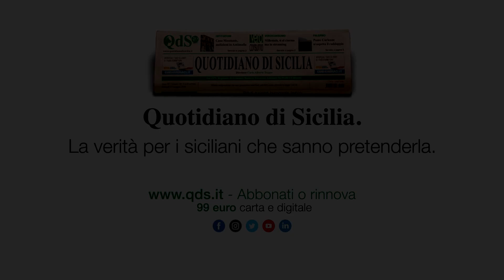Variante sudafricana, il vaccino unica protezione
Il direttore Carlo Alberto Tregua commenta oggi la nuova variante del Covid, quella sudafricana, che tanto preoccupa il mondo intero